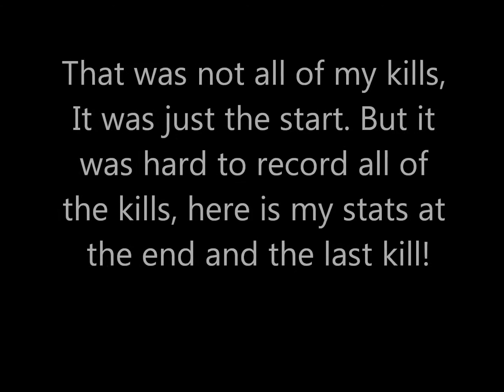Trolling Level: Shaco ( Bot verision )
Edit program: Windows live movie maker
Recording program: Fraps 3.5.4

Server: Nordic and East
Account: DoCerath